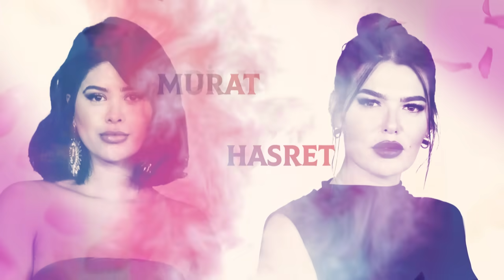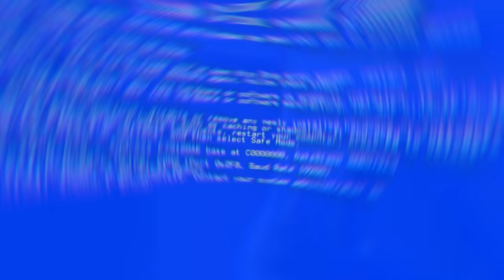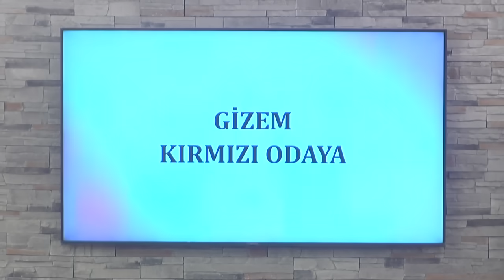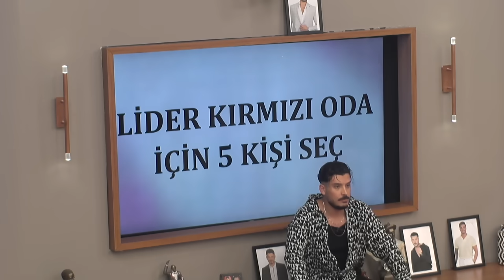Kısmetse Olur: Aşkın Gücü 2. Sezon | 53. Bölüm FULL | PART - 1